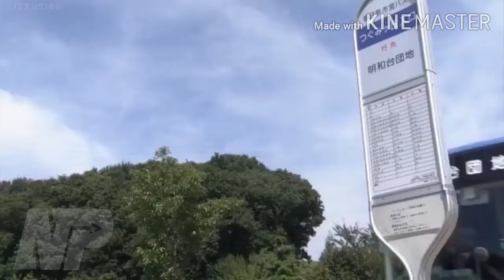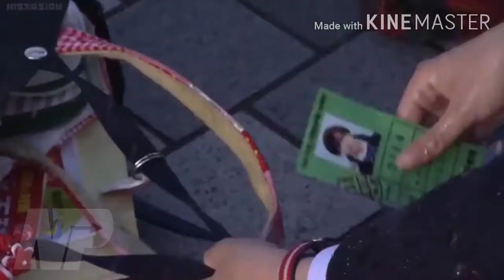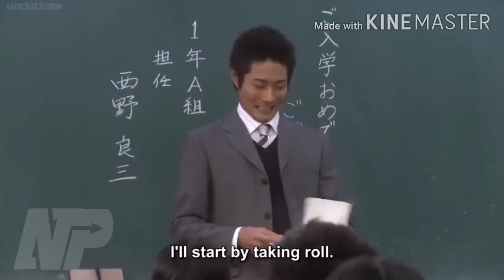DRAMA PALING MENYAYAT HATI | Rekap Alur Cerita 1 LITRE OF TEARS / 1 LITRE NO NAMIDA | Eps 1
sesuai judulnya 1 LITRE OF TEARS / 1 LITRE NO NAMIDA, ini adalah drama paling menyayat hari sepanjang sejarah perdramaan. drama ini berdasarkan kisah nyata dan diambil dari diary dari aya itu sendiri. drama jepang ini sanga fenomenal pada masanya. ini bukan drama korea ya atau KDRAMA. menceritakan seorang gadis bernama aya ikeuchi yang mengidap penyakin spinocerebellar degeneration atau nama lainnya adalah ATAXIA. perjuangan aya melawan penyakitnya, hubungannya dengan keluarga, sekolah, sahabat, bahkan percintaannya. episode 4 ini adalah keadaan dimana DRAMA PALING MENYAYAT HATI. dan berikut Rekap Alur Cerita 1 LITRE OF TEARS / 1 LITRE NO NAMIDA| Eps 1

beri kritik, saran, juga pendapat kalian di kolom komentar bawah ya

follow juga INSTAGRAM kami di @nongton_pelem